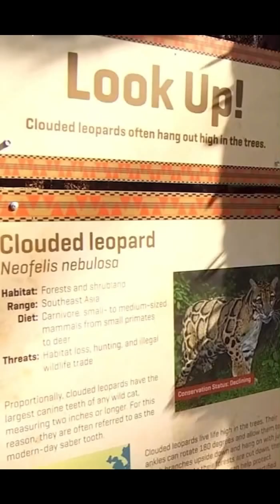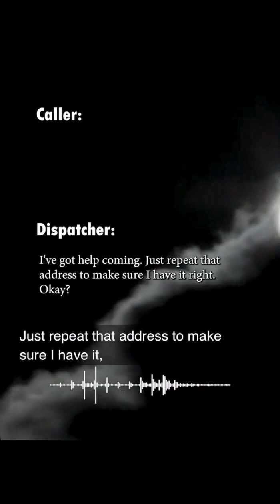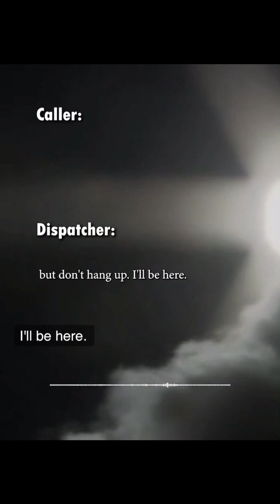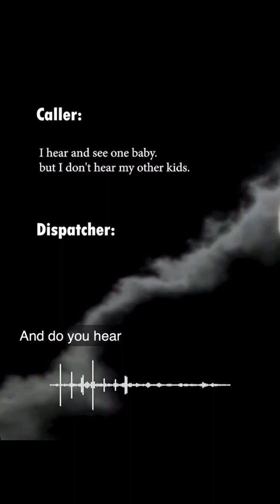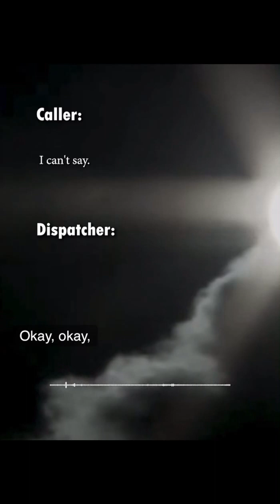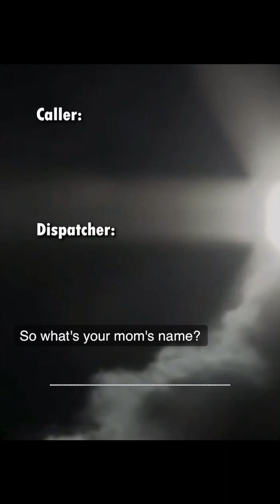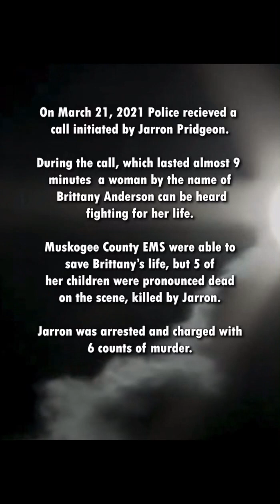911 call of a father shooting his girlfriend and kids